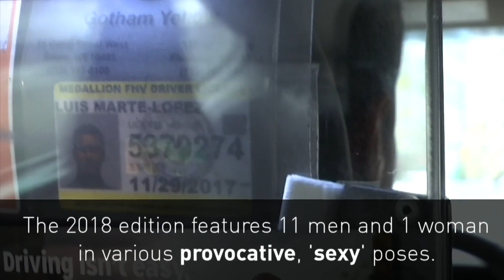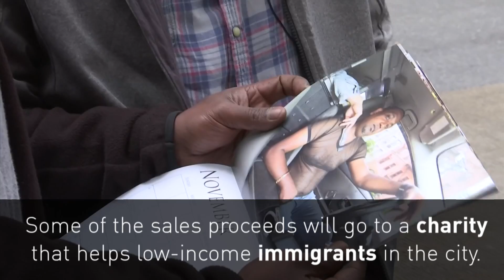New York taxi drivers show ‘sexy’ side in calendar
A new calendar featuring a dozen New York City taxi drivers in various provocative 'sexy' poses has gone on sale with some proceeds going to charity. Report by Matt Blair.